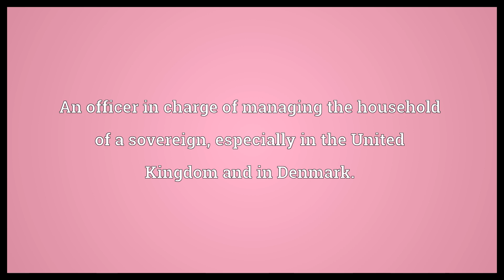Chamberlain Meaning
Video shows what chamberlain means. An officer in charge of managing the household of a sovereign, especially in the United Kingdom and in Denmark.. A high officer of state, as currently with the papal camerlengo, but normally now a mainly honorary title.. An upper servant of an inn..  Chamberlain Meaning. How to pronounce, definition audio dictionary. How to say chamberlain. Powered by MaryTTS, Wiktionary